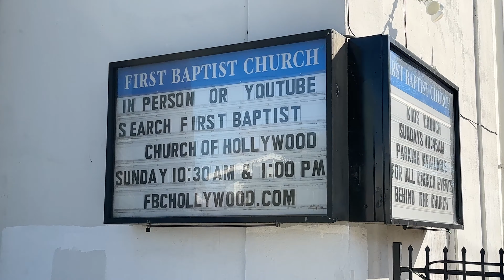HOLLYWOOD!!!! | California Vlog 5